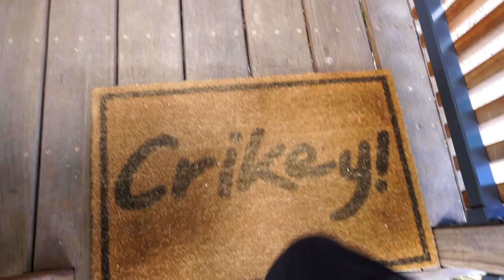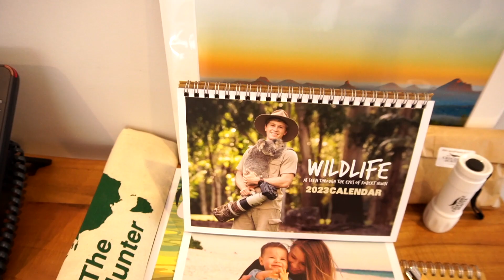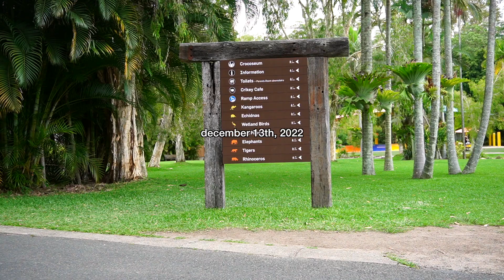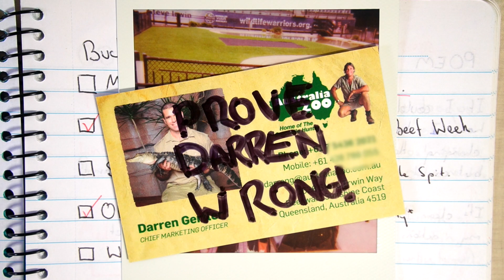One Last Chance to Meet Robert Irwin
looking forward to our interview Robert Irwin! @australiazoo

Meeting Robert Irwin Finale | WELCOME TO DENZEL’S WORLD ep. 154

(P.S. tell Crocodile Hunter Lodge that I sent you!)